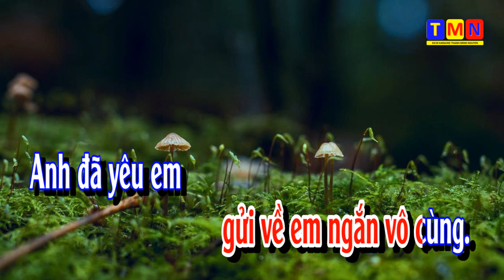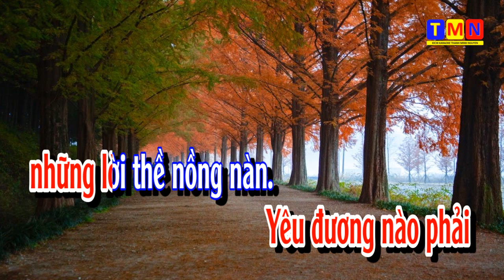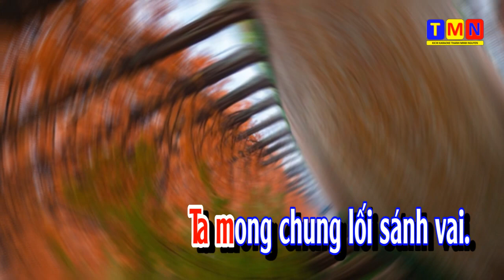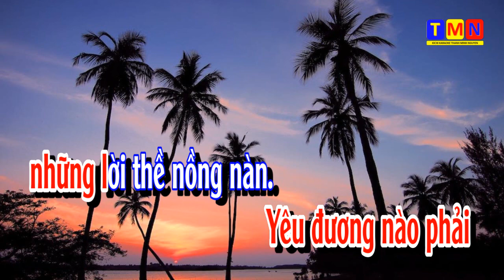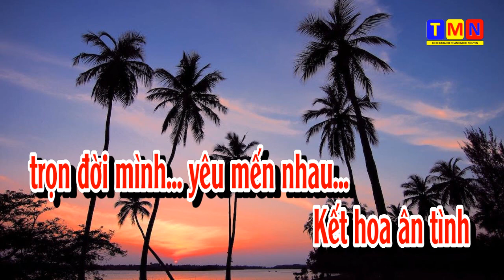[KARAOKE] Chúng mình tâm sự - Rumba (Tác giả: Đang cập nhật) - Tone Nam (Em)